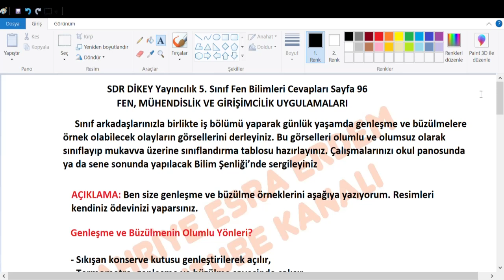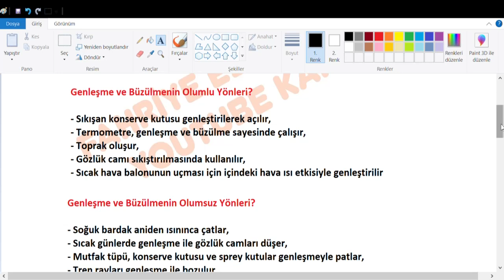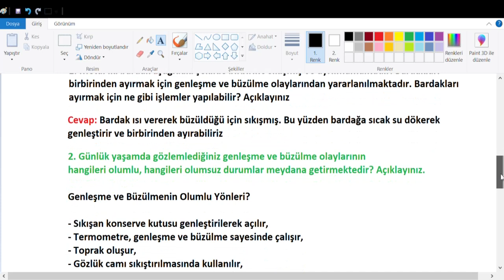5. Sınıf Fen Bilimleri SDR Dikey Yayıncılık Sayfa 96 Cevapları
FEN, MÜHENDİSLİK VE GİRİŞİMCİLİK UYGULAMALARI

Sınıf arkadaşlarınızla birlikte iş bölümü yaparak günlük yaşamda genleşme ve büzülmelere
örnek olabilecek olayların görsellerini derleyiniz. Bu görselleri olumlu ve olumsuz olarak
sınıflayıp mukavva üzerine sınıflandırma tablosu hazırlayınız. Çalışmalarınızı okul panosunda
ya da sene sonunda yapılacak Bilim Şenliği’nde sergileyiniz

Genleşme ve Büzülmenin Olumlu Yönleri?
Genleşme ve Büzülmenin Olumsuz Yönleri?
Kendimizi Değerlendirelim 4.4

1. Metal iki bardak aşağıdaki şekilde birbirine sıkışmış ve ayrılmamaktadır.
Bardakları birbirinden ayırmak için genleşme ve büzülme olaylarından
yararlanılmaktadır. Bardakları ayırmak için ne gibi işlemler yapılabilir?
Açıklayınız
2. Günlük yaşamda gözlemlediğiniz genleşme ve büzülme olaylarının
hangileri olumlu, hangileri olumsuz durumlar meydana getirmektedir? Açıklayınız.
5. SINIF SDR Dikey Yayıncılık Sayfa 96,
5. Sınıf Fen Kitabı SDR Dikey Yayıncılık,
5. Sınıf Fen Kitabı SDR Dikey Yayıncılık Cevapları,
5. Sınıf Fen Kitabı SDR Dikey Yayıncılık Sayfa ,
5. Sınıf Fen Bilimleri Kitabı SDR Dikey Yayıncılık,
5.sınıf fen bilimleri ders kitabı cevapları,
5. Sınıf Fen Kitabı Cevapları,
SDR DİKEY Yayıncılık, 5. Sınıf Fen Bilimleri Cevapları Sayfa
SDR Dikey Yayıncılık, 5. Sınıf Fen Kitabı cevap anahtarı,
SDR Dikey Yayıncılık kitabı cevapları 4.ünite,